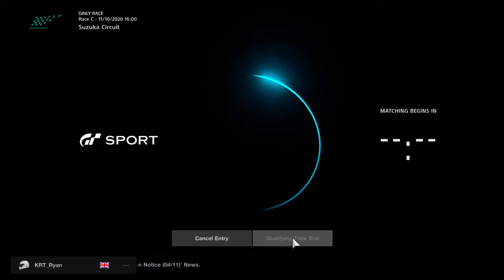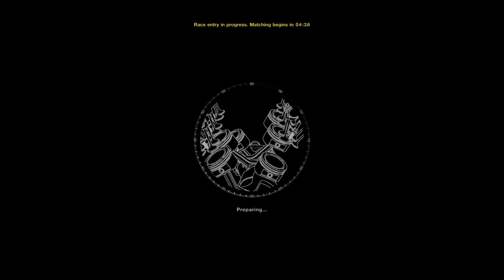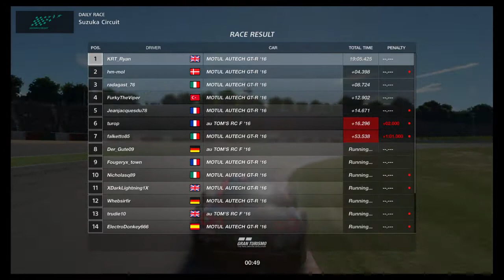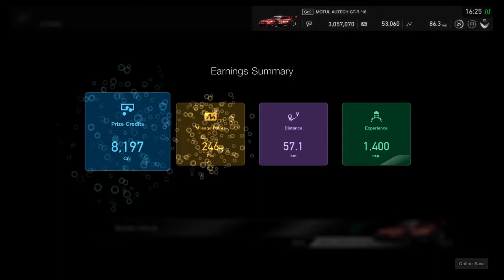GT SPORT Daily races on my alt #3!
Daily race C at Suzuka Gr2 this week!
Most hilarious start u will ever see at Race 1!